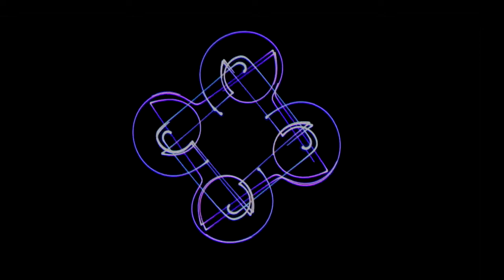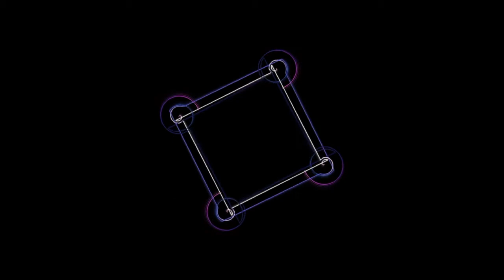Squares + Spirals = Modern Things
What happens when you mix squares and spirals?